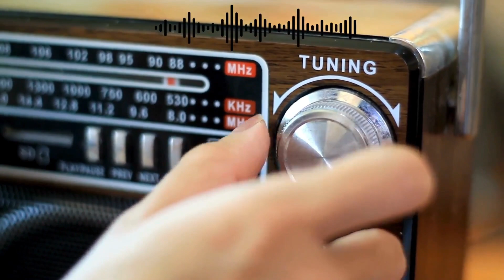Internet Radio, Episode 289, The Book of Genesis, by Daniel C Snaddon Genesis 4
Internet Radio
These studies are by Daniel Snaddon. The Book of Genesis.